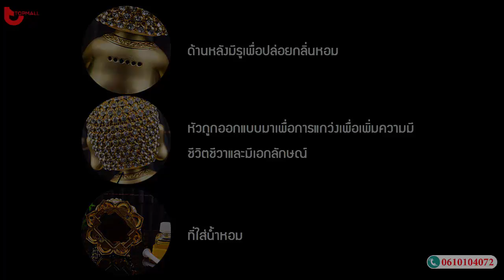รูปปั้นประดับให้รถยนต์